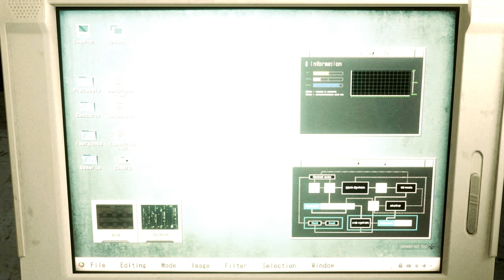Resident Evil 2 Remake Lockne Sexy Nurse Costume /Biohazard 2 mod [4K]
Mod shop
Sorry